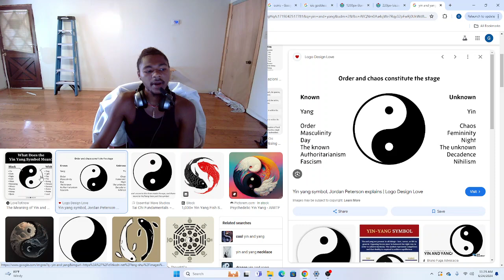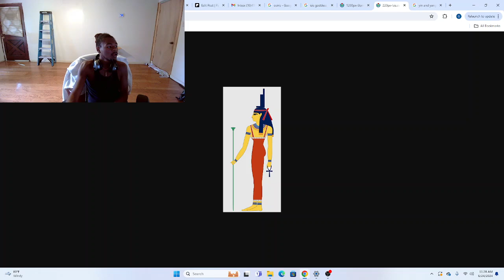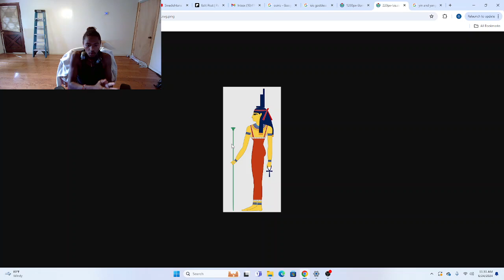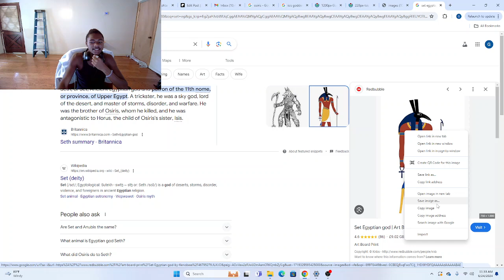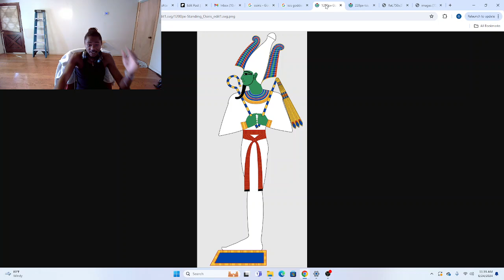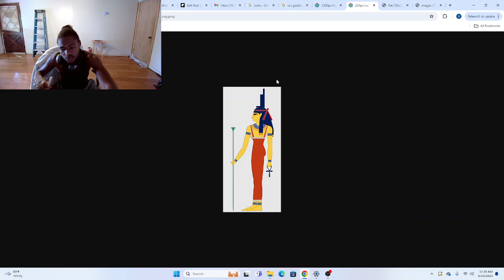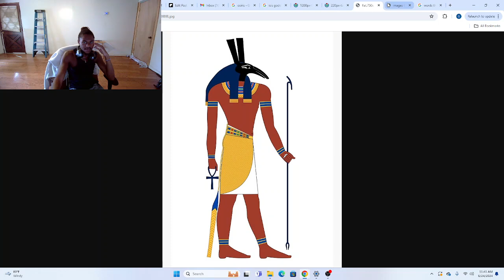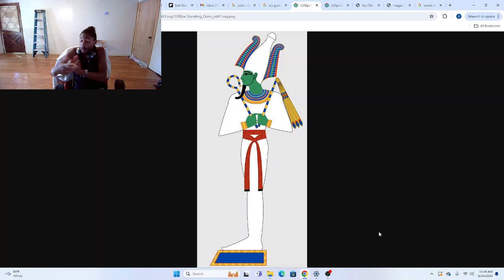Understanding Masculine and Feminine Energy Dynamics (Simple ASF!)